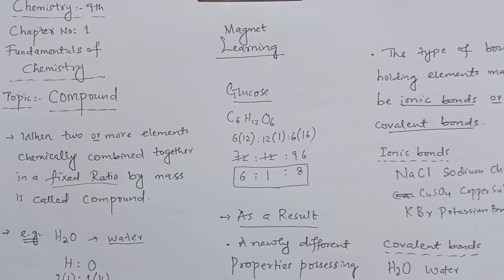Chemistry || Compound || Class 9 | the fundamentals of Chemistry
Welcome to MagnetLearningEducation

This Video has been made to aware the students of the concepts of a Compound with examples.

This topic is included in the Chemistry textbook of class 9th.

1. What is a Compound?
2. How the Compounds are made?
3. What are the types of Compounds?